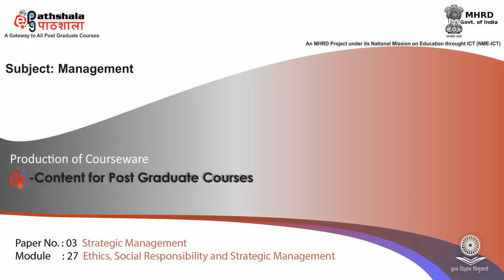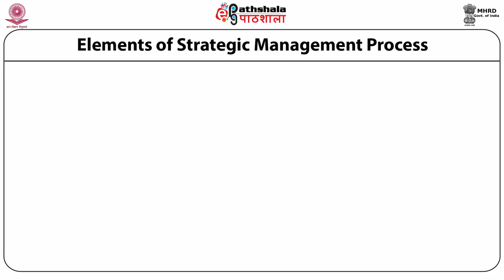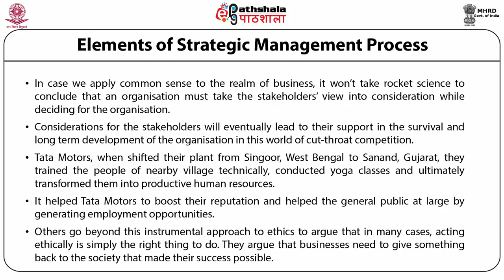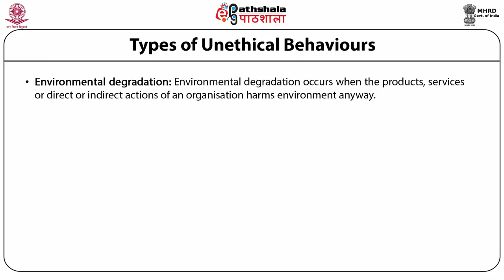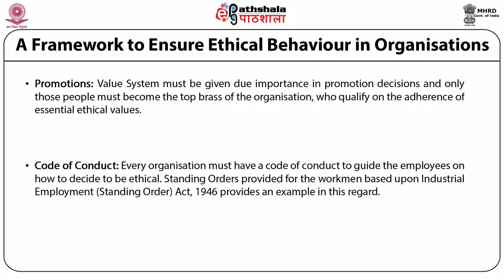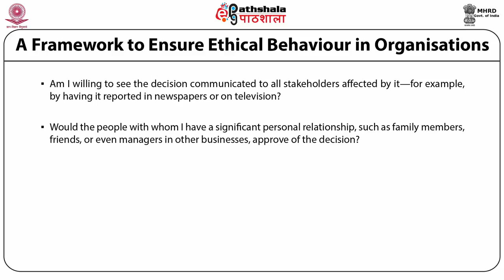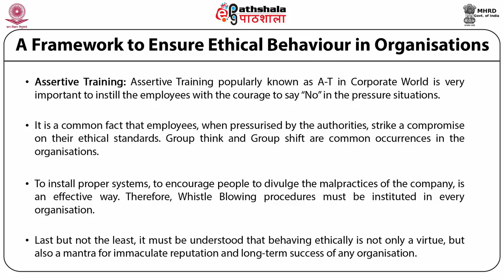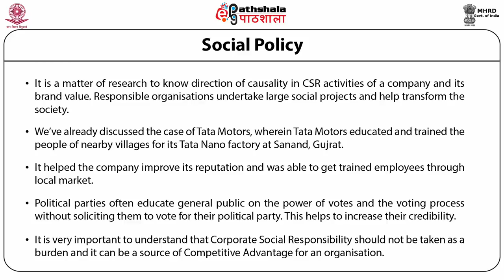Ethics, Social Responsibility and Strategic Management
Subject:Management
Paper: Strategic Management